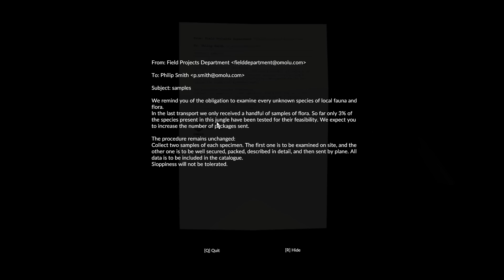WE FOUND THE LABORATORY IN THE JUNGLE | GREEN HELL MALAYALAM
FOUND THE LABORATORY  IN THE JUNGLE | GREEN HELL MALAYALAM

CO PLAYERS - @A Bit-Beast @VCP VIKING

Enjoy the Gameplay:

PC Specs
●CPU : AMD RYZEN 5 3500 CPU
●GPU : ZOTAC GTX 1650 SUPER 4GB
●RAM : RIPJAWS 8* 3200 Mhz
●MOTHERBOARD : MSI B450 PRO- VDH MAX
●HDD : Western Digital 1TB
●SSD : Crucial MX500 Series 500GB
●Case: ANTEC NX600 RGB CHASSIS
●Power Supply: Cooler Master 650W Bronze
●OS: Windows 10 Pro

❌ Self-Promotion
❌ Bullying/Racism
❌ Negativity & Rude Behavior
❌ Spamming
❌ Politics, Religious talk, and Drama
❌ Inappropriate comments
❌ Sharing of personal info
OUR CREW
@A Bit-Beast
@Mr TECH TRIVIA
@CJN creations
@HELL GIRL
@ Jayakrishnan P N
@VCP VIKING